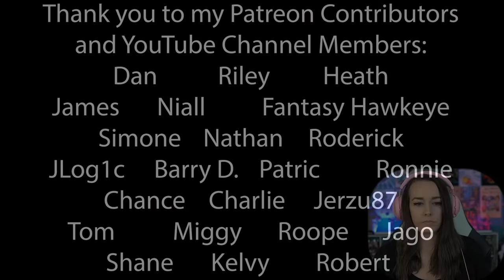Sooo I Finally Met Trevor - GTA V: Pt. 5 - First Play Through - LiteWeight Gaming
In this first play through video of GTA V I meet Trevor, go on a rampage, and crash a plane... a lot!

Contributors:
Shane